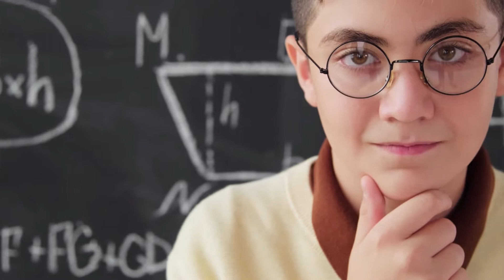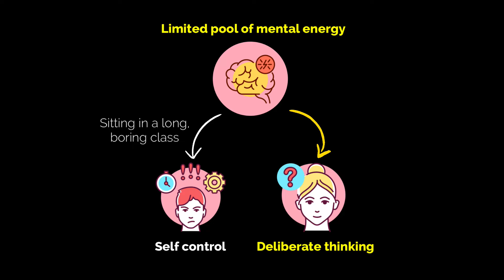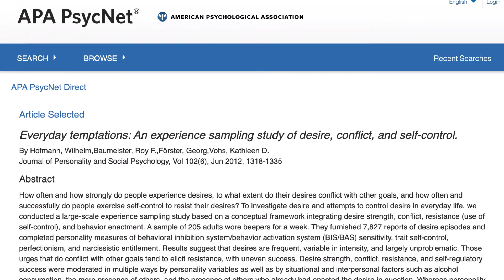How boring classes affect junk food choices?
References:
* Everyday temptations: An experience sampling study of desire, conflict, and self-control.